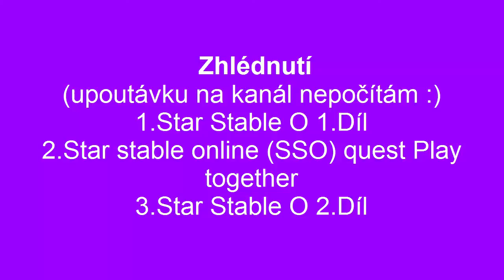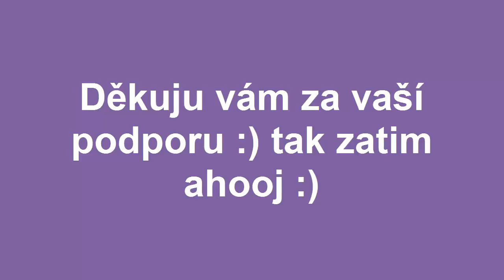Dekuji za 20 odběratelu !